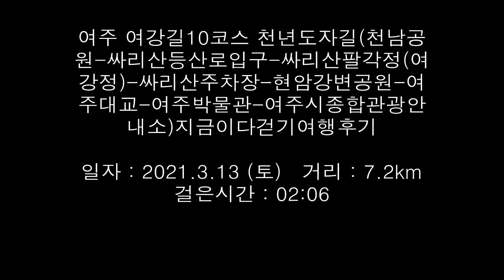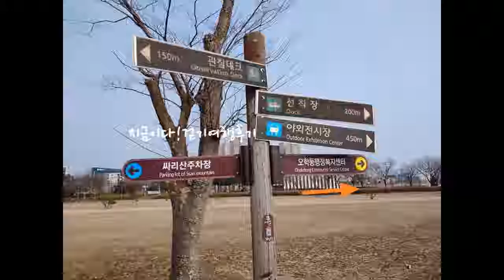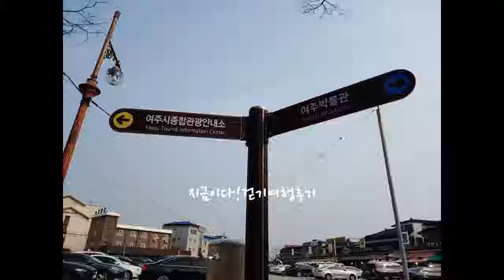여주 여강길10코스 천년도자길(천남공원-싸리산등산로입구-싸리산팔각정(여강정)-싸리산주차장-현암강변공원-여주대교-여주박물관-여주시종합관광안내소)지금이다걷기여행후기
일자 : 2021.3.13 (토)   거리 : 7.2km  걸은시간 : 02:06